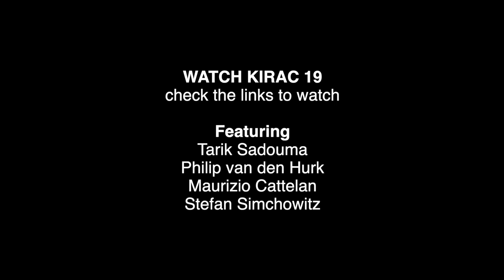KIRAC episode 19 'The Goat' (full viewing links in description) TEASER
Go to our website to see all our films.
Not all our films are on YouTube.

Enjoy a 45-minute saga full of frenzy, hostility, love, sorrow and pleasure.

The film begins in Cairo, in Tariks cabaret, where Tarik puts on a magnificent show for art-collector Philip, leaving him starstruck. The film ends in conflict back in Holland, where Stefan tries to blackmail Philip into buying Tariks paintings.

SUPPORT
We make films. It takes between six months and a year to make one.
In between films we upload podcasts, in which we discuss culture, movies and books.